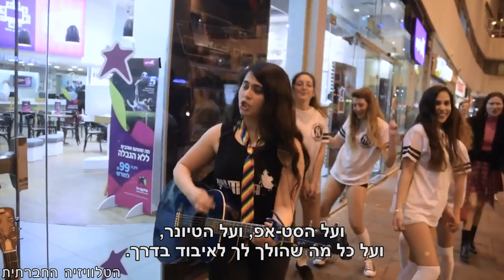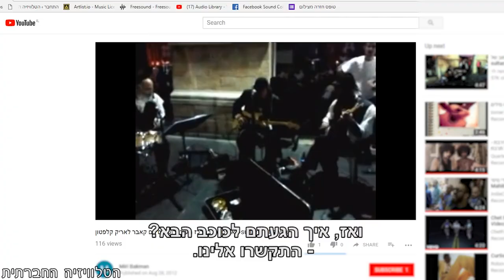פס הקול של הרחוב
בי בי קינג התחיל ככה, טרייסי צ'אפמן התחילה ככה, אפילו אהוד בנאי התחיל ככה. אמנות רחוב היא מקצוע בזכות עצמו, ולא בהכרח קיבוץ נדבות. הרחוב הישראלי מלא בקולות רבים, שונים, חדשים ומגוונים שמשמשים כפס הקול שלו.